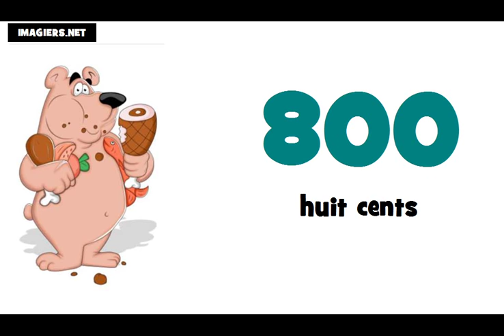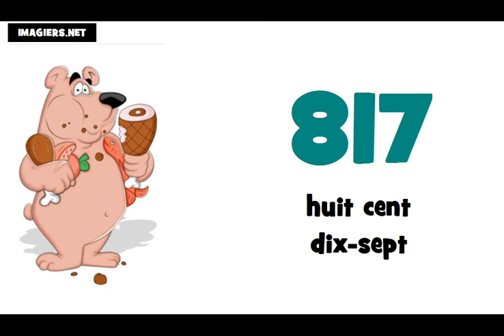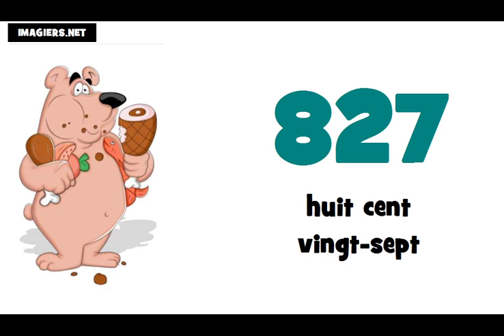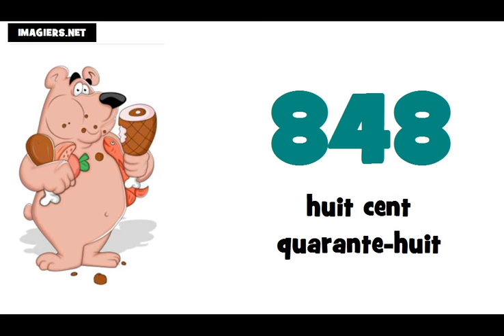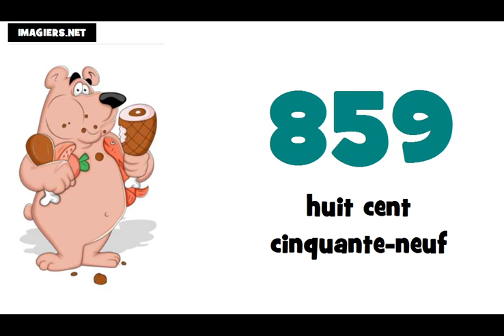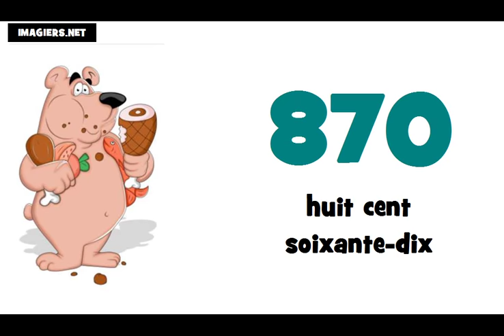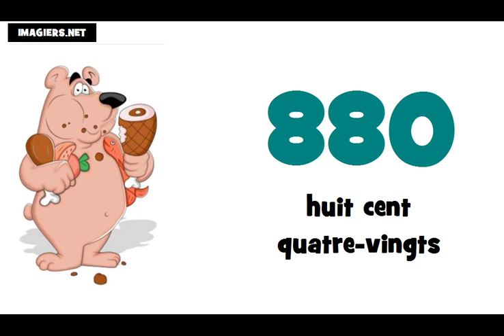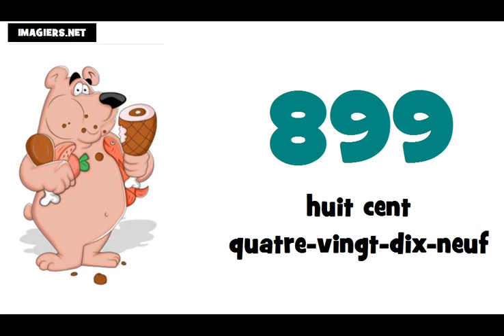J'apprends le français # Les nombres = de 800 à 900